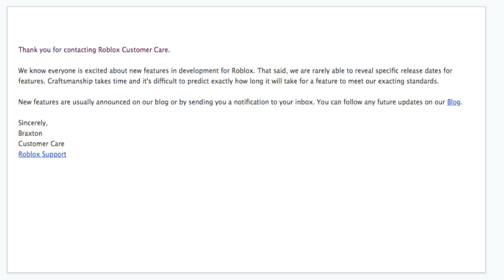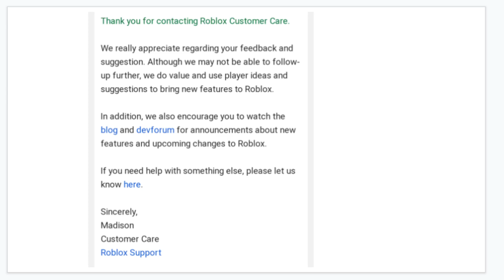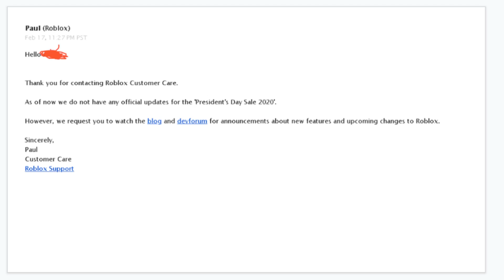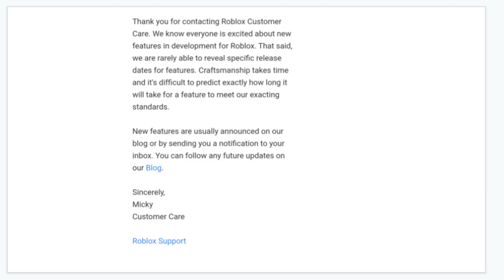ROBLOX RESPONDS TO PRESIDENTS DAY SALE 2020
Roblox responds to roblox presidents day sale 2020, roblox presidents day sale 2020